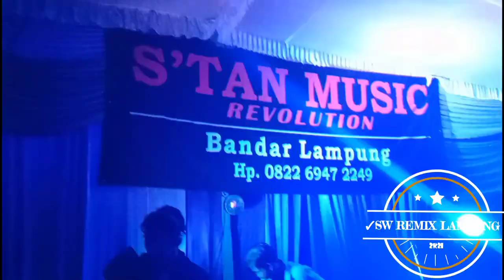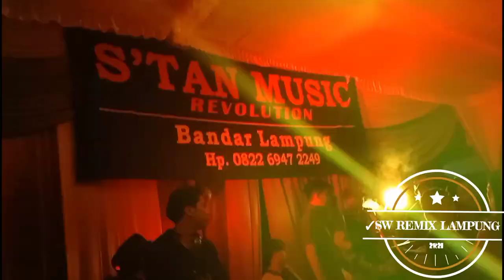•S'TAN MUSIK LIVE TANJUNG KARANG BANDAR LAMPUNG-DJ ADIT GINGSUL ARR.PADUKA AIEM VJ KIKI EENG&VJ MEGA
Terimakasih atas dukungan kalian sampai saat ini saya masih akan terus berkembang untuk membangun Channel musik Remix Lampung dan Disk Jockey Adit gingsul
Arr:Paduka Aiem
Genre:Remix
Lokasi: Bandar Lampung
Beberapa musik bukan buatan saya pribadi,saya menghormati musisi pencipta musik dan karya yang dibuat.jika ada keberatan atau merugikan anda silahkan hubungi saya agar saya dapat memperbaiki video yg saya unggah